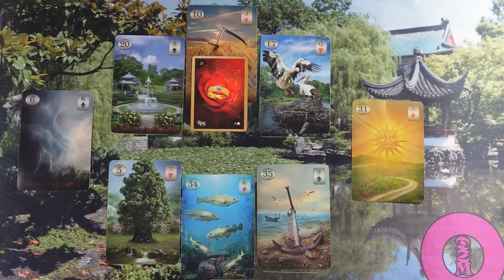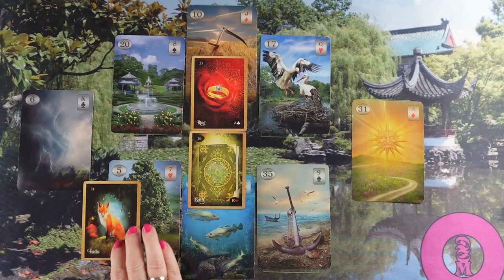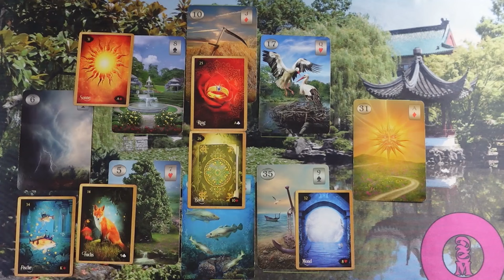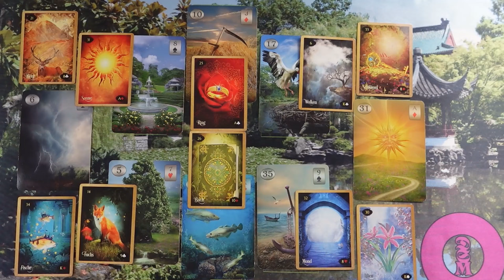ORAKEL a szerelmi kapcsolatodra ❤Jóslás